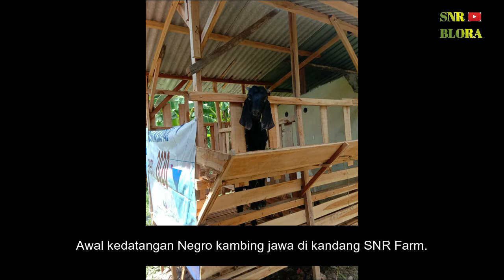NEGRO KAMBING JAWA LAKU TERJUAL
Negro Kambing jawa akhirnya laku terjual setelah 5 bulan berada di kandang SNR Farm.
kambing jawa boleh untuk berkurban setelah berumur . . . tahun
kambing jawa boleh dikurbankan saat usia diatas . . . tahun
kambing jawa umur dua tahun masuk tahun ketiga disebut
kambing jawa yang sah untuk kurban bila sudah berumur
kambing jawa umur 2 tahun masuk tahun ketiga disebut
kambing jowo
kambing jawa yang sah dijadikan kurban saat usianya sudah dua tahun qurban kambing untuk